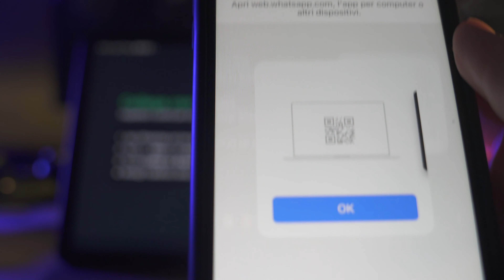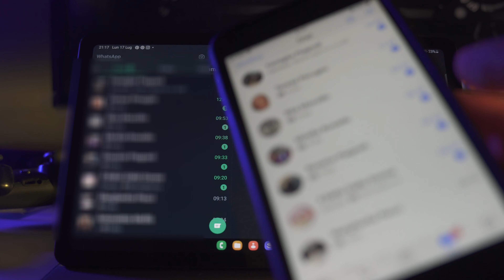Come avere WHATSAPP sia su TABLET che SMARTPHONE iOS/Android CONTEMPORANEAMENTE